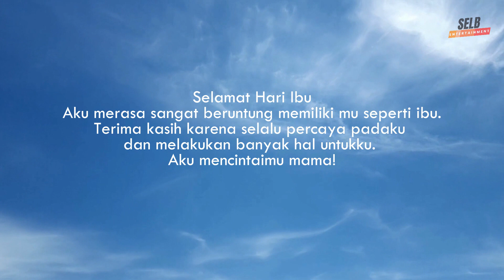Bunda - Melly Goeslaw (Cover Bahasa Isyarat By Ari) Selamat Hari Ibu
Ari, performing "Bunda"  Melly Goeslaw

Original song of this cover:
Bunda - Melly Goeslaw (Official Music Video)

Video produced by selb entertainment using:
Canon 70D
Filmora 9 (Software)

Kata mereka, diriku s'lalu dimanja
Kata mereka, diriku s'lalu ditimang
Nada-nada yang indah
S'lalu terurai darinya
Tangisan nakal dari bibirku
Takkan jadi deritanya
Tangan halus dan suci
T'lah mengangkat tubuh ini
Jiwa-raga dan seluruh hidup
Rela dia berikan
Oh, Bunda, ada dan tiada dirimu
'Kan selalu ada di dalam hatiku
Pikirku pun melayang
Dahulu penuh kasih
Teringat semua cerita orang
Tentang riwayatku